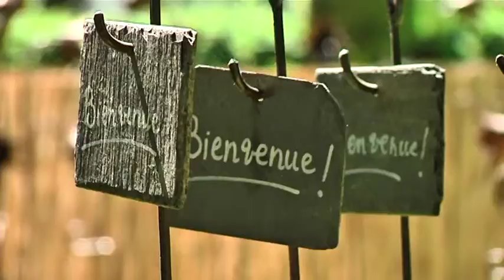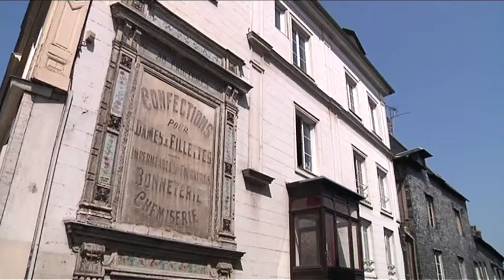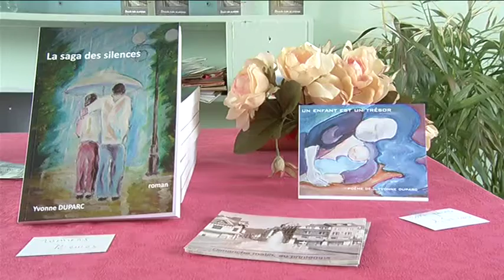140707 Ca vaut le detour P1